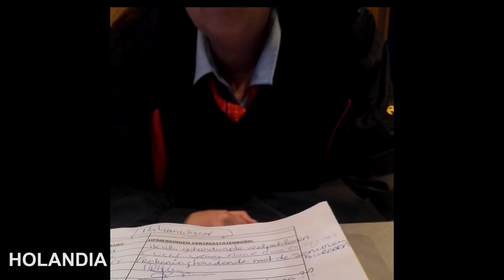Miejski sport / Bartek Usa